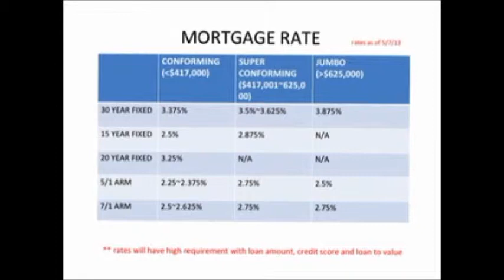金金濼道 2013 年5月11日 星期六 貸款專家 Danni Wu (二)